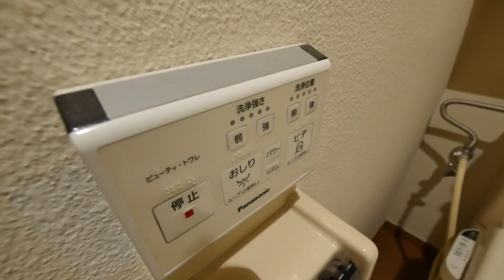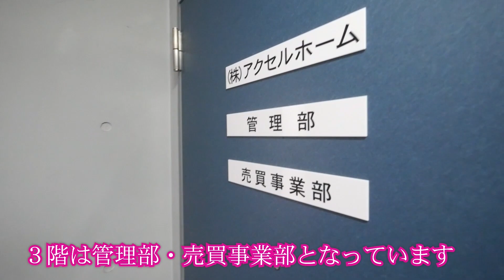新宿駅徒歩5分。ビンテージ分譲賃貸『ベルテ代々木Ⅱ』２LDK・72.45㎡内見動画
『ベルテ代々木Ⅱ』賃貸内見動画です。
4階　賃料￥290.000管理費10.000円
礼金1カ月　敷金3カ月　２LDK　72.45㎡
所在地 東京都渋谷区代々木２−２１−１１
築年 １９８５年２月
交通
都営新宿線　新宿駅　徒歩５分
小田急小田原線　新宿駅　徒歩５分
東京メトロ丸ノ内線　新宿駅　徒歩５分
都営大江戸線　新宿駅　徒歩５分
JR山手線　代々木駅　徒歩８分
JR中央・総武線　代々木駅　徒歩８分
都営大江戸線　代々木駅　徒歩８分
構造 鉄筋コンクリート(RC) 地上５階建
ベルテ代々木II」は、1985年2月竣工の総戸数51戸、地下1階地上5階建てのマンションです。マンション周辺は、第二種文教地区に指定されているエリアです。新宿駅から徒歩圏内という便利な立地でありながら、都会の喧騒が感じられない静かな住環境です。外観はブラウンを基調とした重厚感あるデザインで、周囲に施された緑豊かな木々が住む人に安らぎを与えてくれます。エントランスにはオートロックが設置され、防犯面も安心です。是非、内見気分で御鑑賞下さい！